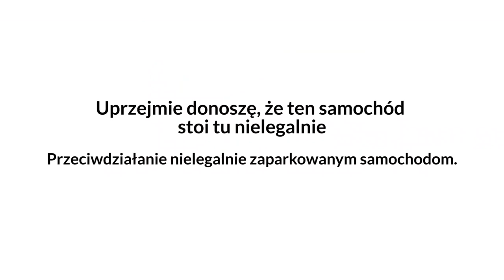Uprzejmie donoszę, że ten samochód stoi tu nielegalnie. Przeciwdziałanie nielegalnemu parkowaniu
Każdy z nas jest pieszym, chociaż część nie bierze tego pod uwagę, bo są przywiązani do swoich dwóch lub częściej czterech kółek. A to z perspektywy pieszego możemy zauważyć wiele absurdalnych i niefunkcjonalnych rozwiązań i praw. Jednym z nich jest faworyzowanie kierowców, które wrosło nam tak bardzo w skórę, że możemy mówić o autoholizmie. Często nie zdajemy sobie sprawy, że całe miasta, infrastruktura i prawo są ułożone pod samochody – a nie pod ludzi. Jednym z dobitnych przykładów jest parkowanie w miejscach nielegalnych. Jak w tym momencie reguluje to prawo? Czym jest „Uprzejmie donoszę”? Jak przeciwdziałać nierównemu traktowaniu pieszych i kierowców? Agata Kempa pyta, Szymon Nieradka odpowiada.

Petycja do RPO „Równe prawo do użytkowania przestrzeni publicznej dla pieszych i kierowców”

🚘 SZYMON NIERADKA 🚘
Szymon Nieradka jest zaangażowany w problem zawłaszczania przestrzeni przeznaczonej dla pieszych od 2014 roku. Jest autorem serwisu Uprzejmie Donoszę, pomagającego mieszkańcom w zgłaszaniu przypadków nieprawidłowego parkowania, które wpływają na bezpieczeństwo i komfort pieszych. Pośredniczył w ponad stu tysiącach zgłoszeń nielegalnego parkowania. Współtworzy profil YouTube Stop Cham Szczecin, który dokumentuje agresję kierowców wobec pieszych. W ciągu ośmiu lat odbył setki rozmów z funkcjonariuszami straży miejskich i policji, przedstawicielami samorządów oraz aktywistami miejskimi. Od początku 2023 r. koordynował projekt analizy obowiązujących w Polsce przepisów związanych z zatrzymaniem i postojem pojazdów, którego efektem jest wniosek do RPO.

Poza powyższym, Szymon Nieradka jest project managerem, który współtworzył rewolucję w polskiej bankowości mobilnej (prowadził m. in. mobilną część projektu IKO dla banku PKO BP). Prowadził także kawiarnię w Szczecinie, która trafiła do oficjalnego przewodnika MSZ po Polsce

Zadanie Instytut Demokracji Bezpośredniej jest dofinansowane z budżetu państwa w ramach realizacji zadania publicznego. Wartość dofinansowania 4284900 zł, co stanowi 100,00% wartości zadania publicznego.